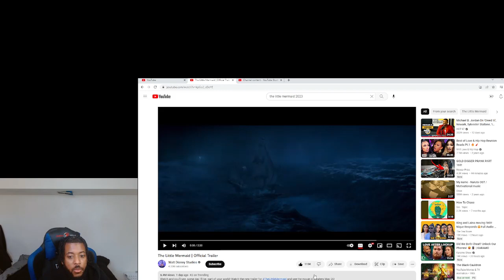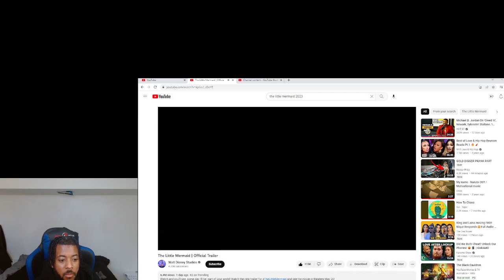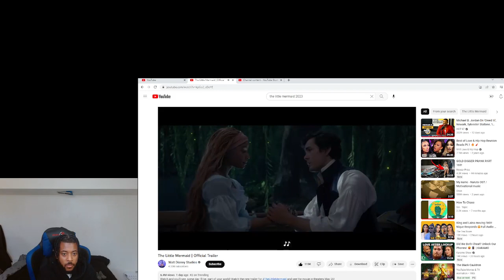The Little Mermaid Trailer